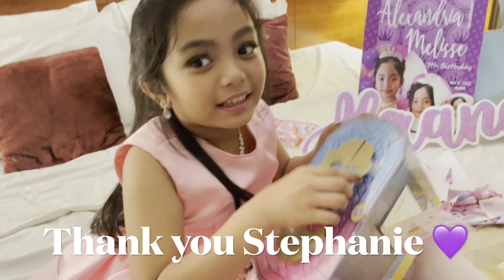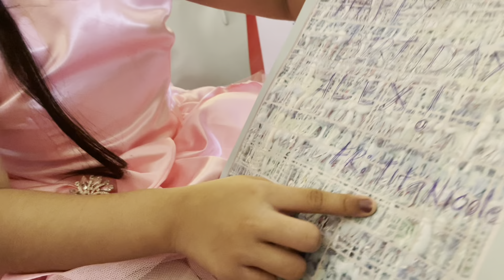Alex 7th Birthday - Gifts Unboxing 🎁